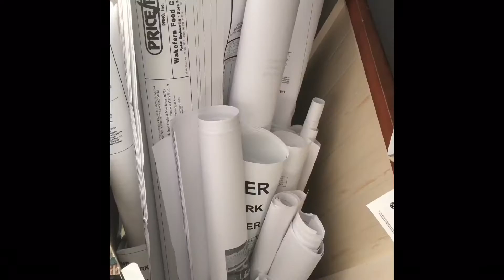Husbands fails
Husbands can probably all unite and make a video about wives and makeup on the sink and lips stick on the coffee cups. But this video is for the wives with husbands who fail to do simple things around the house. Girlfriends with boyfriends who they are learning have a set of annoyance factors you discover when you live together. This applies to many husbands and boyfriends so if they fail to do these little things around the house, know you are not alone.